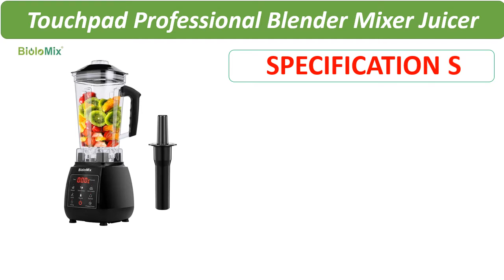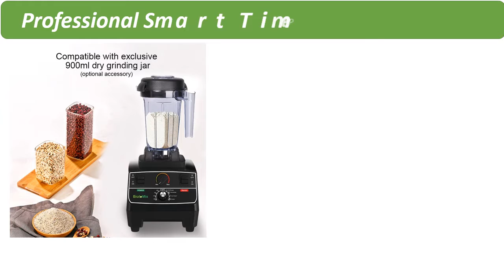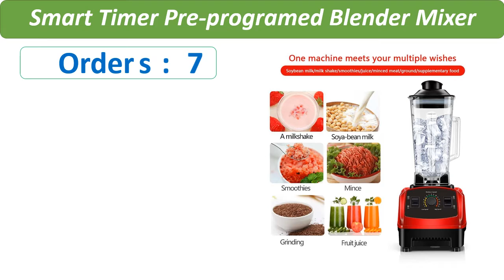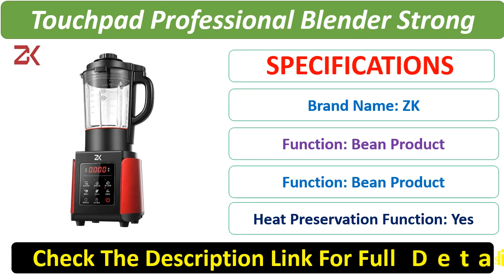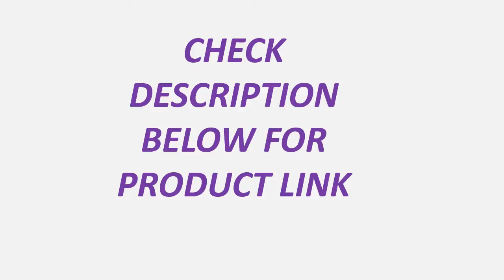Top 5 Best Professional Blender Review 2021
2. ZK Automatic Touchpad Professional Blender Strong Mixer Juicer High Power Food Processor Ice Smoothies Fruit Grinder

3. 2L Professional Smart Timer Pre-programed Blender Mixer 3500W 110V 220V BPA Free Juicer Food Processor Ice Smoothies Crusher

4. BPA Free 2L Jar 2200W Professional Smart Timer Pre-programed Blender Mixer Juicer Food Processor Ice Smoothies Crusher

5. Digital 3HP BPA FREE 2L Automatic Touchpad Professional Blender Mixer Juicer High Power Food Processor Ice Smoothies Fruit